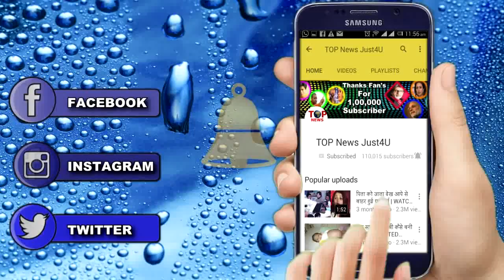जब SALMAN ने गलती से पकड़ा बेटी ARADHYA का हाथ, तो AISHWARIYA चिल्लाई और बोली औकात